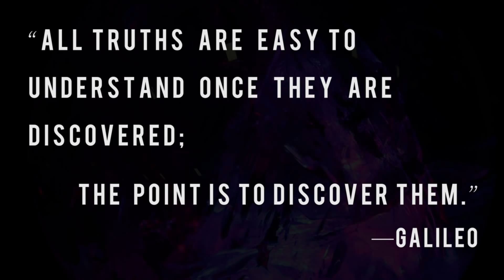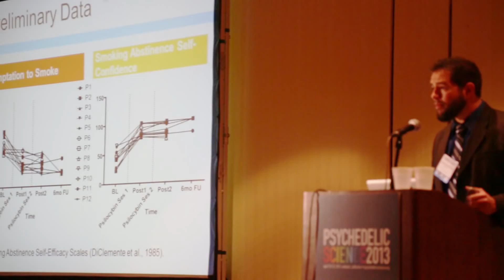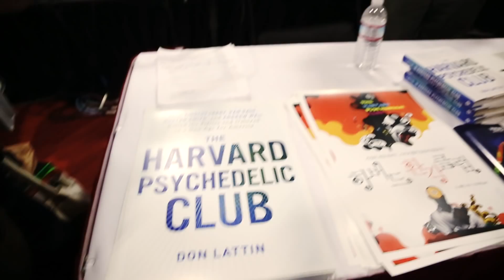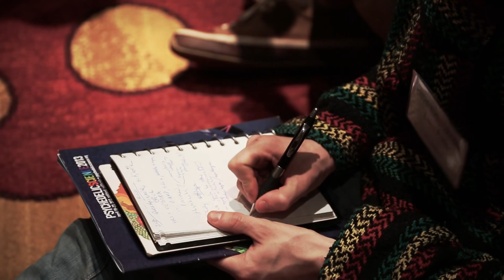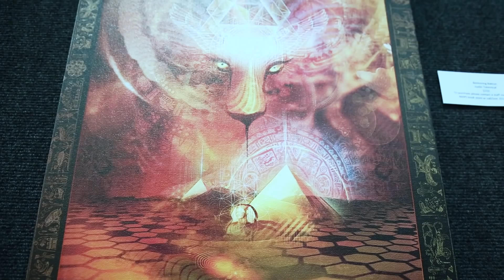Transforming Medicine: Psychedelic Science 2013 Mini-Documentary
Transforming Medicine is a mini-documentary showcasing the exciting, multidisciplinary field of psychedelic science through interviews with attendees of Psychedelic Science 2013, an unprecedented event that gathered more than 100 of the world's leading researchers and over 1,900 international attendees to share knowledge about the risks and benefits of psychedelic substances.

The scientific, medical, and educational communities merged together in Oakland, California for over three days of conference presentations and two days of workshops focusing on the role of psychedelics in neuroscience, therapy, culture, and more. In Transforming Medicine, explore the marketplace, go behind-the-scenes, and watch as scientists, students, doctors, and educators explain how psychedelic research is shaping the landscape for the future of science and medicine.

Do you support psychedelic and medical marijuana research? Help us win the Great Nonprofits Top-Rated Award for the third year in a row by writing a brief review!

Special thanks to the Psychedelic Society of San Francisco and Students for Sensible Drug Policy